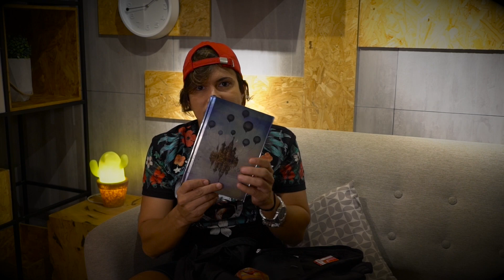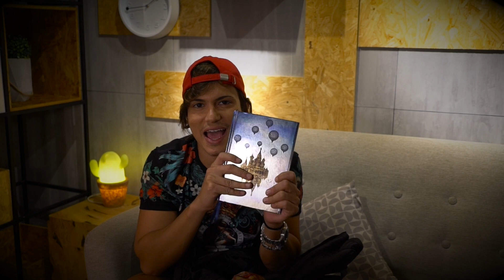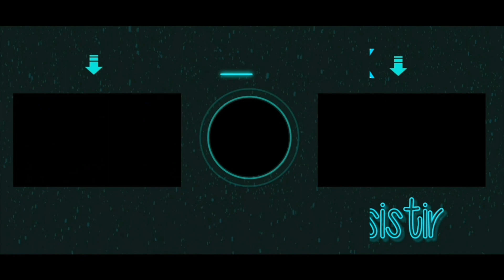o que tem na minha mochila?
Muita gente pergunta para mim o que tem na minha mochila que  sempre carregao,sempre mesmo! hehe
QUALQUER DÚVIDA SÓ ME PERGUNTAR NOS COMENTÁRIOS
Seja membro deste canal e ganhe benefícios:
CONFIRA OUTROS Vídeos SEPARADOS PARA VOCÊ
TODA SEMANA VIDEO NOVO ÁS 20HS
SeJA MUITo BEM VInDO A o FLUOX TRIX . ME CHAMO André ESSE é o MEU Diário VIRTUAL !